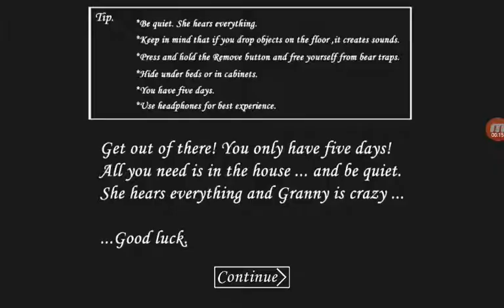GAMING SUNDAY This game (Granny)